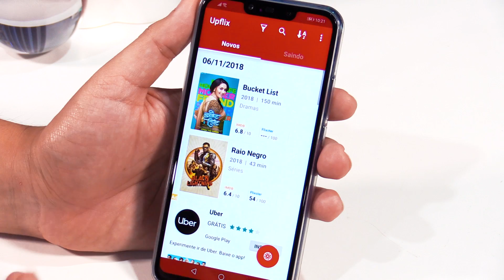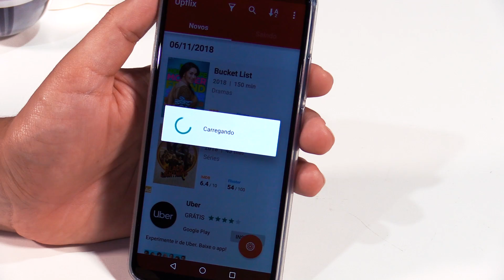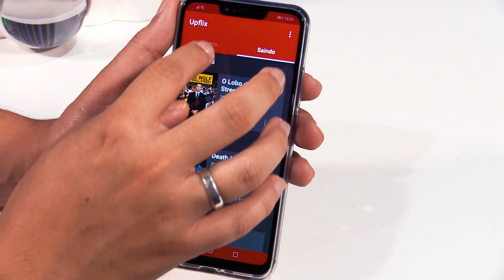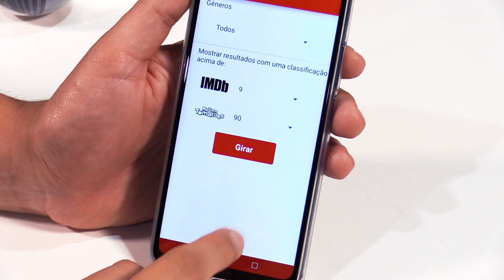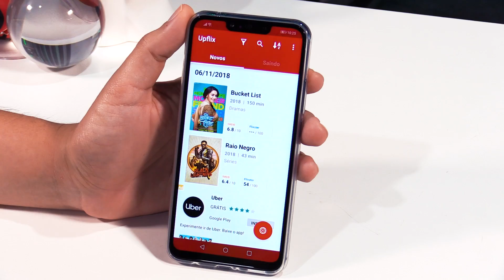App da Semana: Upflix é o companheiro indispensável para os fãs da Netflix